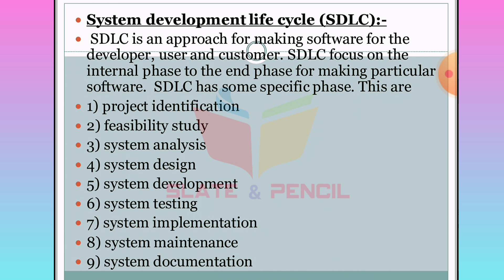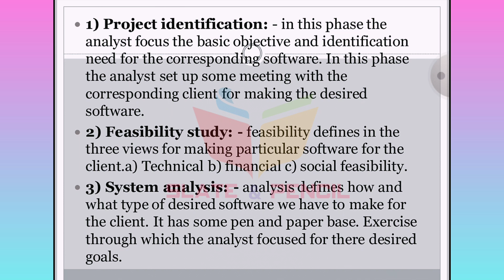System Development Life Cycle|Sdlc|part 1|Software Testing and Quality Assurance|Malayalam Tutorial